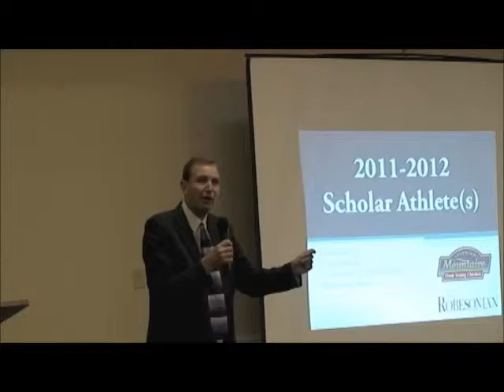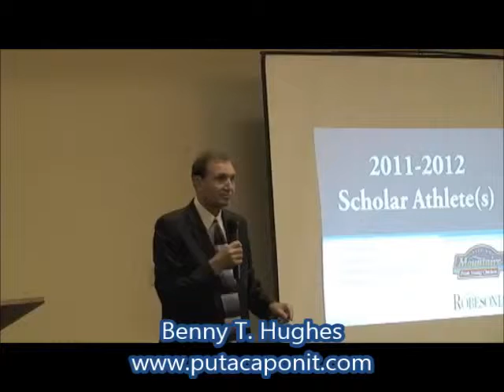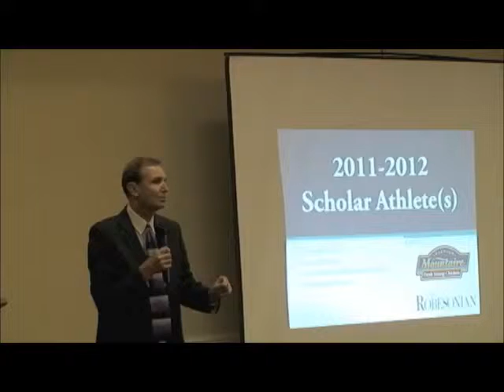Focused Communication, Benny T. Hughes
Speaking clip from Benny T. Hughes, USAF- Retired, North Carolina Speaker "The Importance of Communicating that You Care; The Ben Affleck Story"